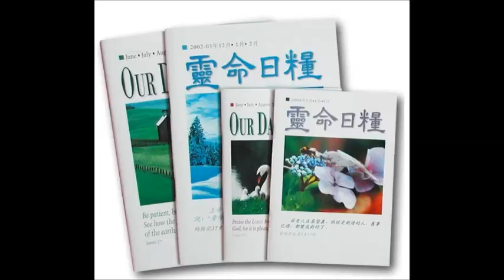每日靈糧20140423高呼哈利路亞!